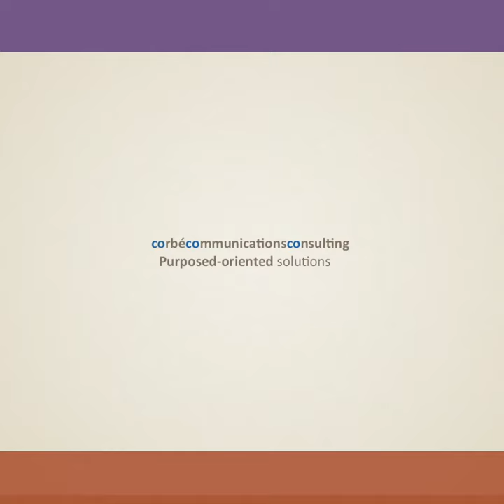Strategizing Beats Planning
There's way too much planning of communications activity and predetermined use of certain tools — especially before projects have come up with basic strategic thought. Too bad. The strategy will lay the foundation for impact, not planning.